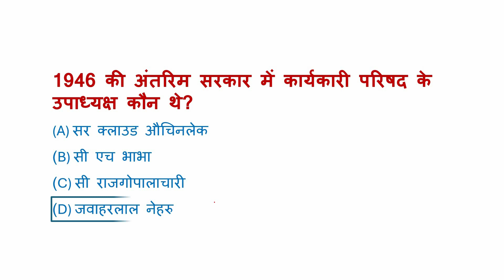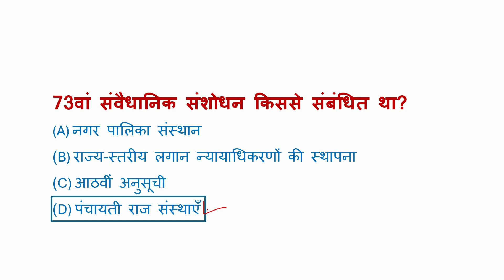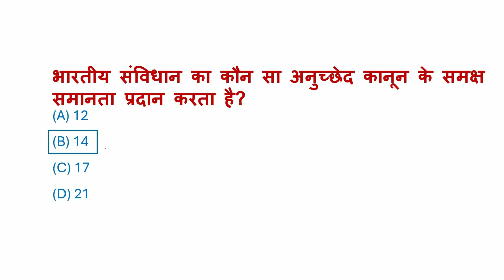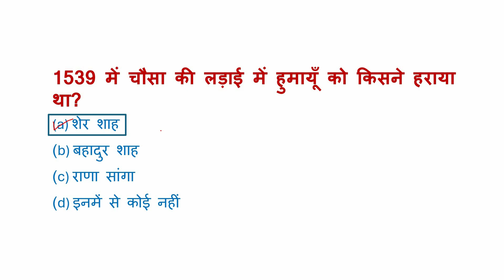Gk, Ga & Gs revision mcq / Gk&Gs gk sg